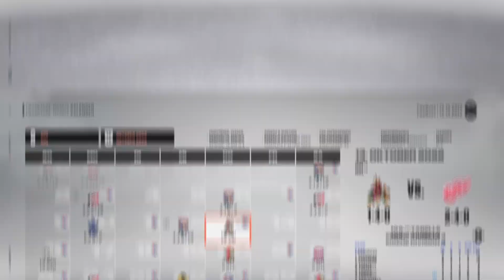NHL 23 Karriere mit den DETROIT RED WINGS #02 | ZU VIEL ERWARTET?!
Der Saisonstart in unserer NHL-Karriere mit den Detroit Red Wings. Wenn euch das Video gefällt: Like und Abo da lassen ;)